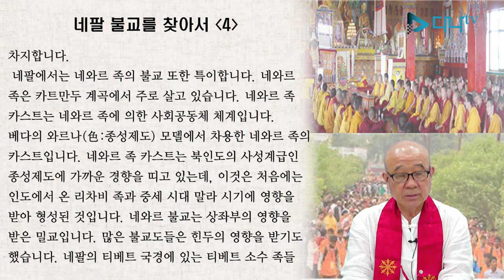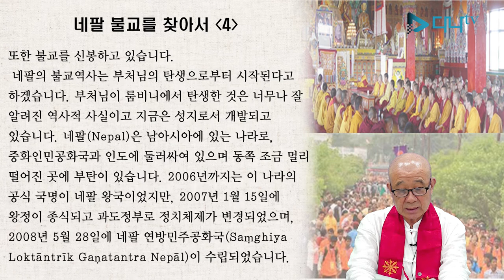보검스님의 세계 불교 이야기 - 네팔 4편